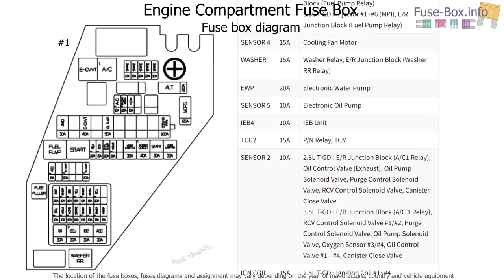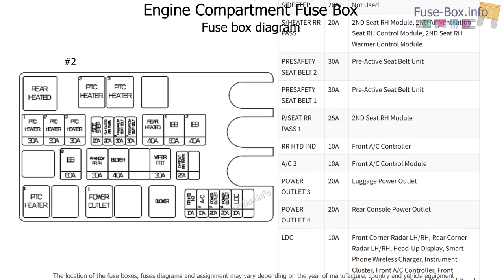Fuse box location and diagrams: Genesis GV80 (2021-2023)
Fuse box diagrams (location and assignment of electrical fuses and relays) Genesis GV80 (JX1; 2021, 2022, 2023..)